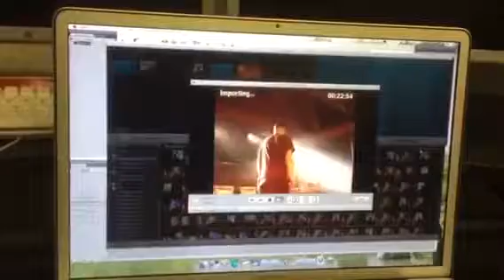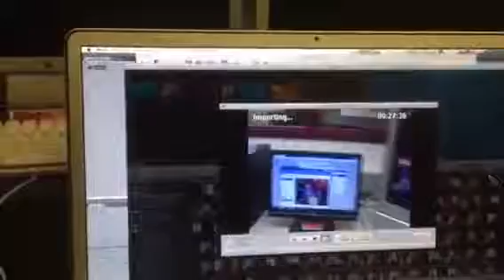“Fran Grady Gilhooly” @francesgrady6038 Frances Grady want to know where her son is buried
Frances Grady wants to know where her son is buried.